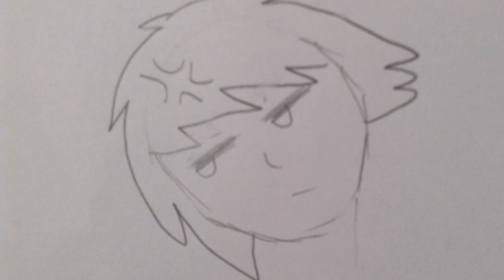Shout out | for Neon Dragger